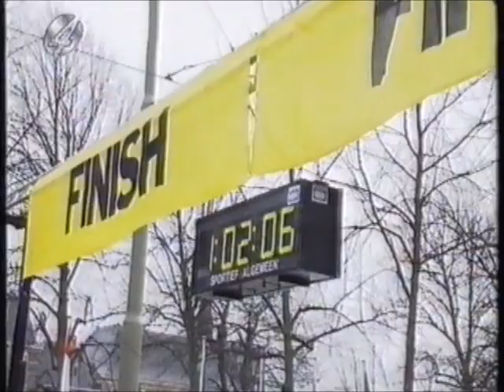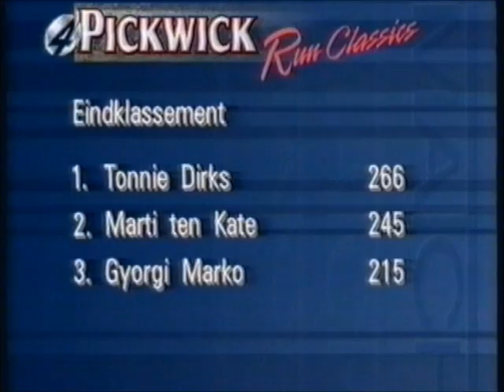cpc 1992.wmv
City-Pier-City-loop is een wedstrijd met een lange reputatie. Reeds in 1991 werd er bijzonder hard gelopen. Niet alleen door de snelsten, maar ook in de breedte. Voor het eerst waren er ook snelle afrikaanse lopers aan de start. Zij liepen soms nog blootvoets en hadden de grootste lol en gesprekken onderweg. Maar voor het publiek en de sponsors waren het toch de nederlandse en belgische toppers die zorgden voor herkenbaarheid.